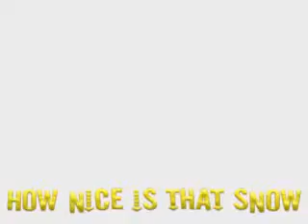How nice is that snow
Well, how nice is it?